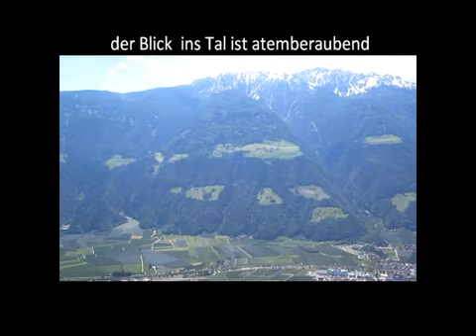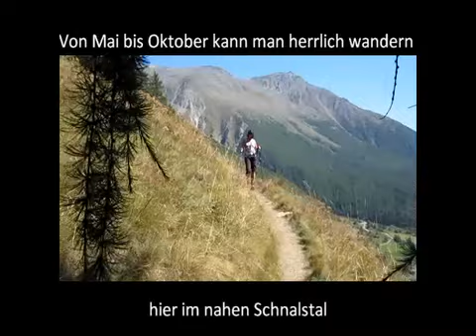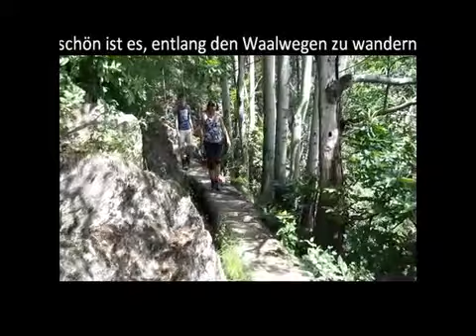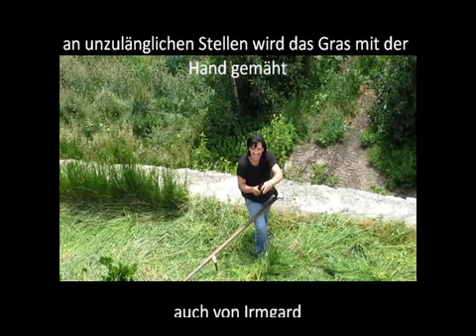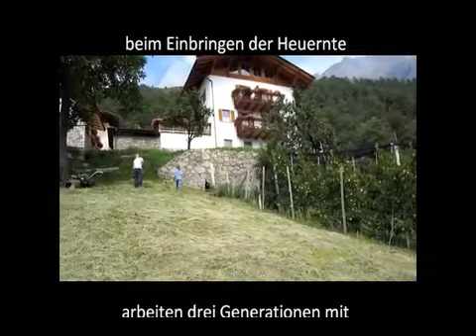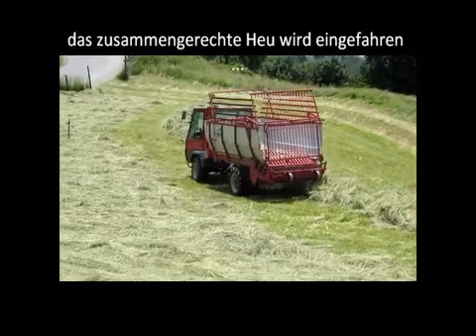Rofenhof - Südtirol-2005-2011.mp4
Urlaub auf dem Rofenhof nahe Naturns in Südtirol bei Familie Mazoll